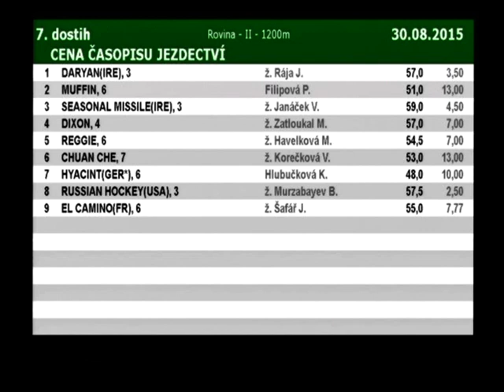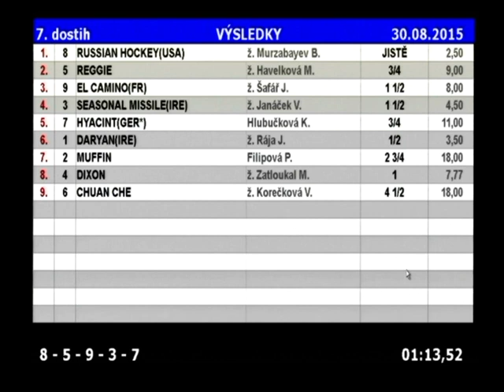D150830 07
CENA ČASOPISU JEZDECTVÍ